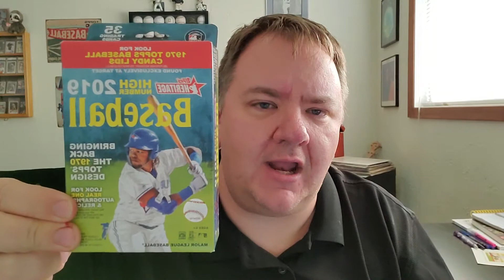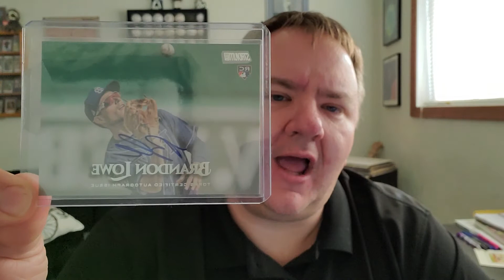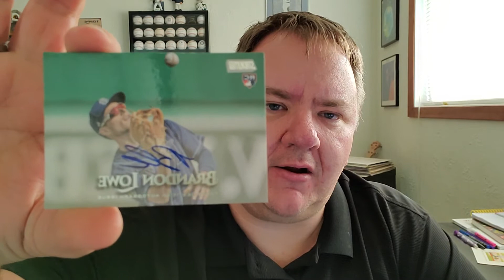Contest & Channel Updates, 2 prizes added!!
I forgot to flip the video before I uploaded, you'll live.